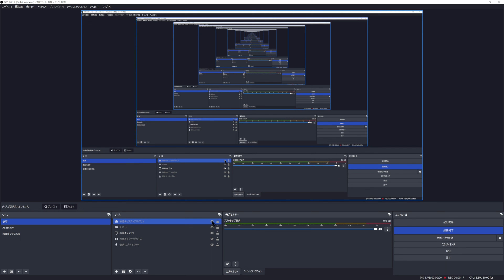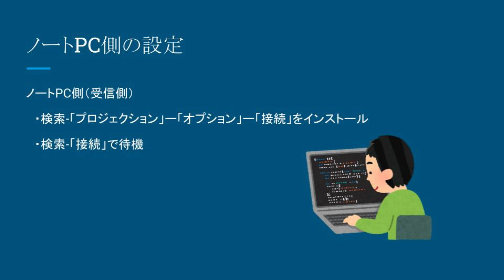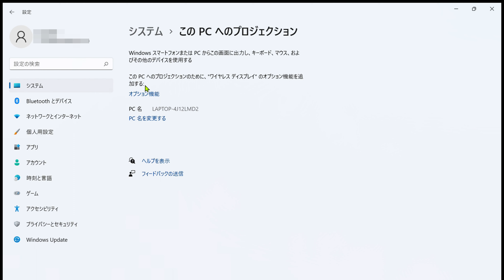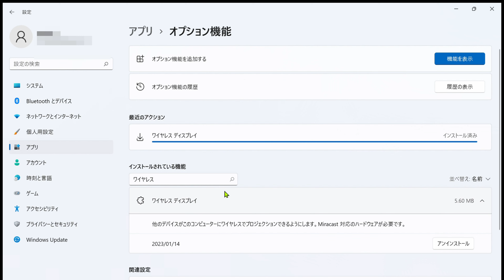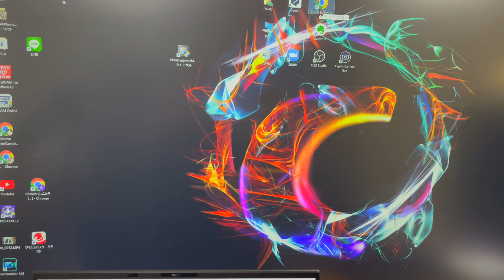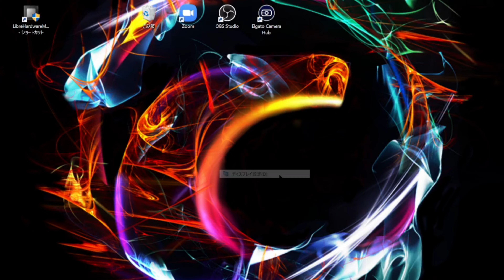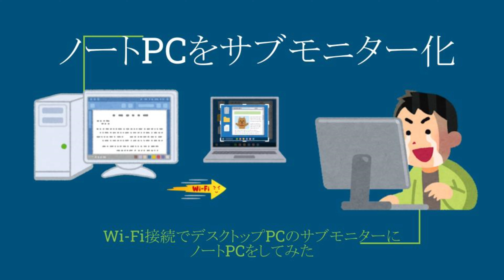ノートPCサブモニター化（デュアルモニター）するという動画（本編）monitor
本日は、Windows１０のデスクトップパソコンと、Windwos11のノートパソコンを無線でつないで、ノートPCをデスクトップPCのサブモニター化することに挑戦しました。

無料できるおすすめデュアルディスプレイとなります。ノートPCがあれば、モニターを買い足すこともありませんし、サブモニターを購入する必要もありませんので安上りですね。

ノートPCを持っている方にはおススメの方法です。

私もサブモニターの安いHDMIを買おうかと思いましたが、いつも持ち運んでいるノートPCで代用できるのであれば非常に便利です。

以前は、iPadにデスクトップPCの画面をサブモニター化してました。しかし、こちらは、有料でした。毎年３６００円払うのも嫌になりましたし、円安で料金が高くなるのもイヤでした。よって、無料で出来る方法を探してました。

基本的には
・同じWifi環境で動作します。よって、デスクトップPCも無線子機が必要になります。
・送信側（デスクトップPC）と受信側（ノートPC）の設定をします。
・受信側は、オプション機能で「接続」を追加する必要があります。

今回は、家にありましたしょぼいWifi子機（最大１５０MB）ということもあり、少々、遅延によるヌルヌル感がありました。ま、私の実用レベルで動画画面を表示させておくので問題はありませんでした。

遅延などがイヤな方は、USBなどの有線接続や有料版を使ったほうがいいかもしれません。

なお、今回の方法は、メインPC画面を複製も可能ですし、複数画面の表示も可能です。